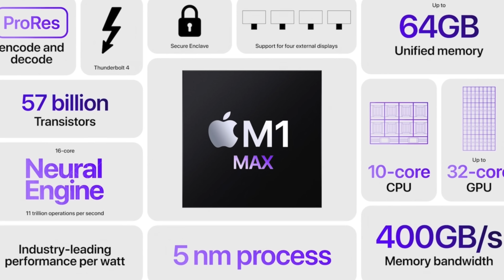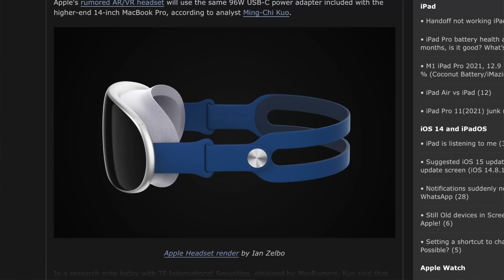Apple in 2022 Predictions RECAP